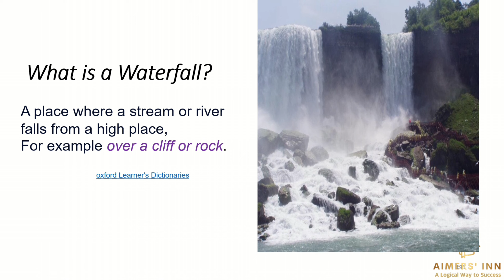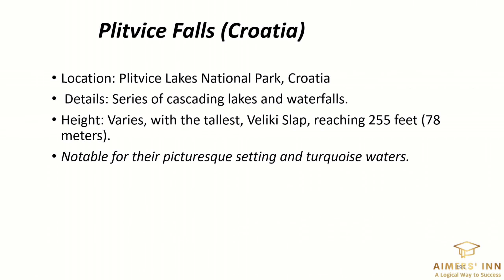How to prepare GK for PPSC, FPSC ONE Paper test | most important waterfalls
Title: Top  Most Spectacular Waterfalls You Must know

Description:

Discover the world's most breathtaking waterfalls in this awe-inspiring video! From the towering heights of Angel Falls to the thunderous roar of Niagara Falls, join us as we explore the beauty and majesty of these natural wonders.

📌 Featured Waterfalls:
- Angel Falls, Venezuela
- Niagara Falls, USA/Canada
- Victoria Falls, Zambia/Zimbabwe
- Iguazu Falls, Argentina/Brazil
- Plitvice Falls, Croatia
- Yosemite Falls, USA
- Gullfoss, Iceland
- Kaieteur Falls, Guyana
- Ban Gioc–Detian Falls, Vietnam/China
- Skógafoss, Iceland

🌍 Why You Should Watch:
- Learn interesting facts about each waterfall
- Discover the best times to visit
- Get travel tips and recommendations
- Experience the stunning visuals and sounds of these natural wonders

📢 Share your experiences: Have you visited any of these waterfalls? Which one is your favorite?